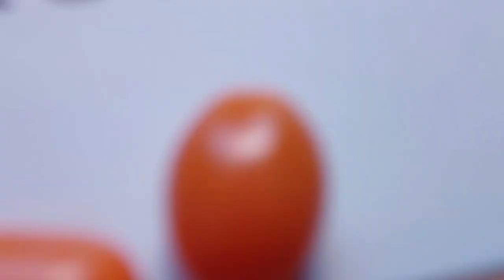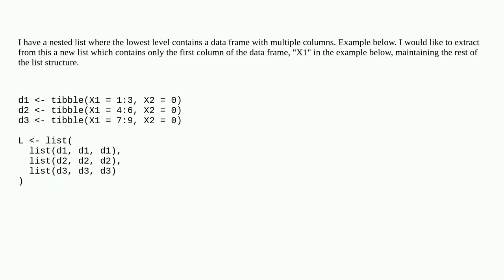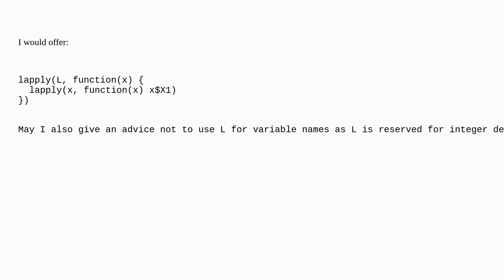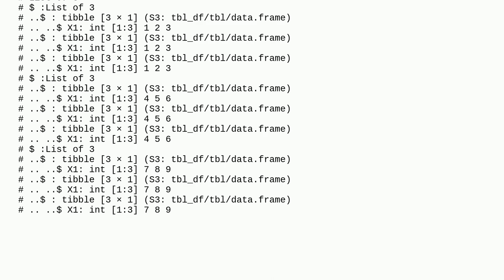Extracting single data frame column from nested list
A special thanks goes out to the community

  r